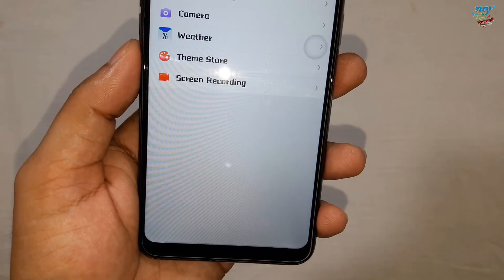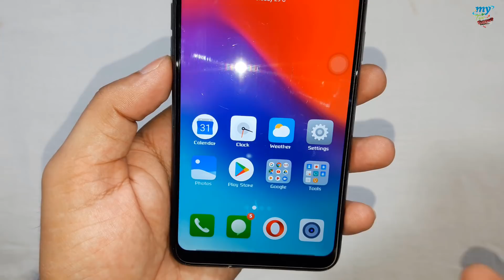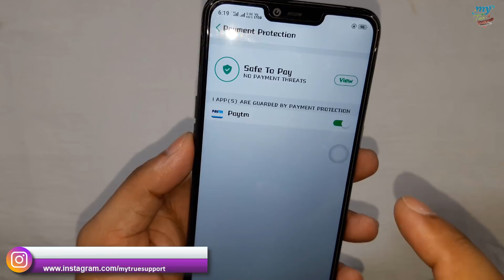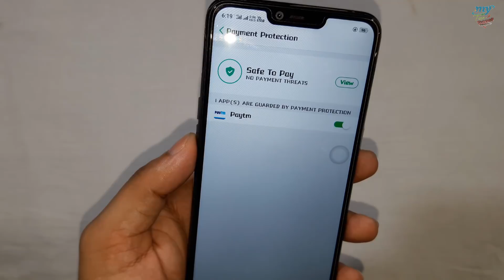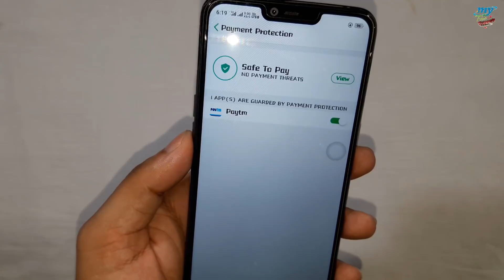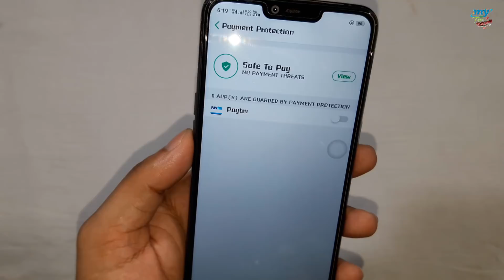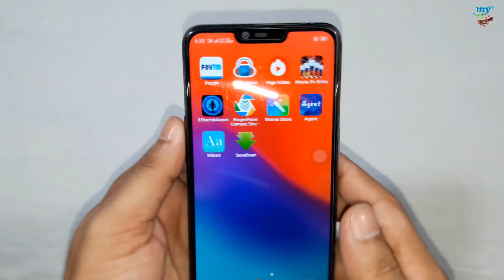[Hindi] 4 Best Hidden Features in Realme 2 | Camera features | Fast access payment apps | Camera Tip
Hello Guys in this video I will show you, 4 Best Hidden Features in Realme 2. Camera features . Fast access payment apps | Camera Tips.In this video I will show you, 2 Camera hidden features, 1 payment apps tricks and much more.

Sajid Saifie
(mytruesupport786i-My true support)